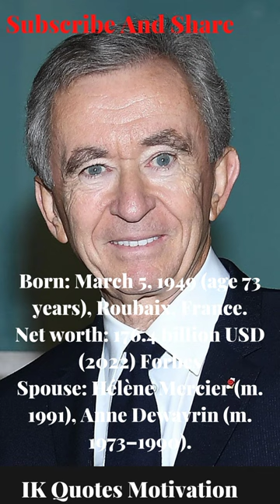History Biography and Brief introduction of Bernard ArnaultChief Executive Officer of LVMH.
Bernard Jean Étienne Arnault is a French business magnate, investor, and art collector. He is the co-founder, chairman, and chief executive of LVMH Moët Hennessy – Louis Vuitton SE, the world's largest luxury goods company.
Born: March 5, 1949 (age 73 years), Roubaix, France
Net worth: 175.2 billion USD (2022) Forbes
Spouse: Hélène Mercier (m. 1991), Anne Dewavrin (m. 1973–1990)
Children: Antoine Arnault, Delphine Arnault, Alexandre Arnault, Frédéric Arnault, more
Grandchildren: Elisa Niel, Maxim Arnault, Roman Arnault
Organizations founded: Europ@web, Groupe Arnault
Full name: Bernard Jean Étienne Arnault